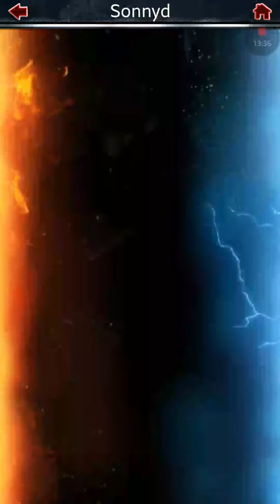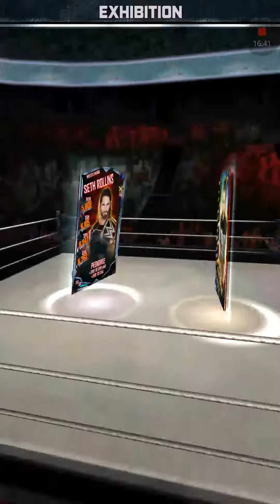Wwe supercard season 2 episode #113? Video cut off at end sorry.